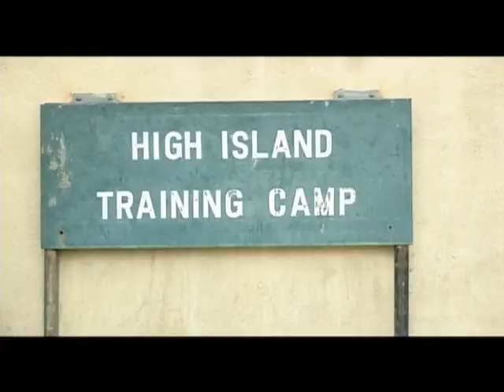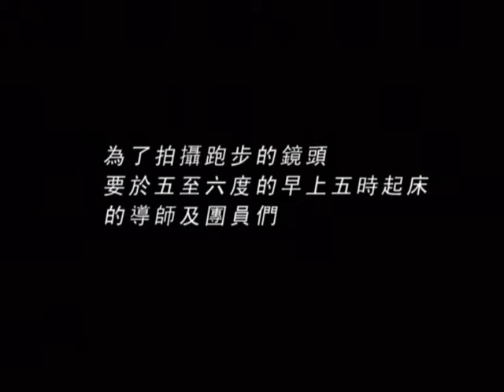香港少年領袖團介紹 Hong Kong Adventure Corps Fact Sheet